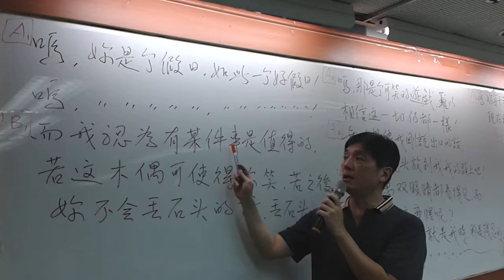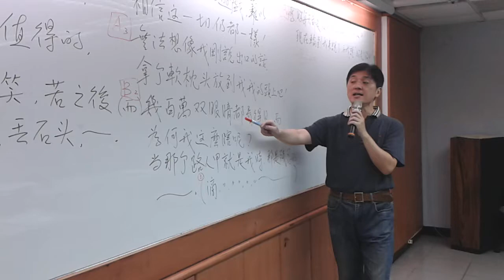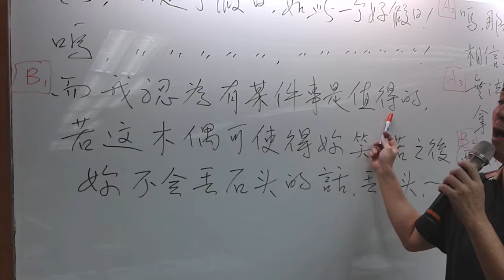Holiday 新店 看中文唱英文 段老師與學生